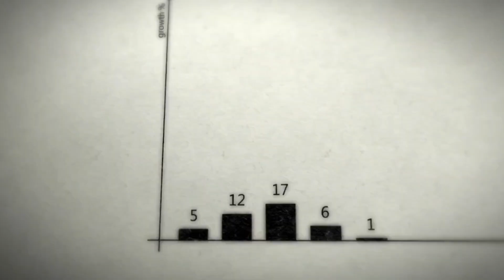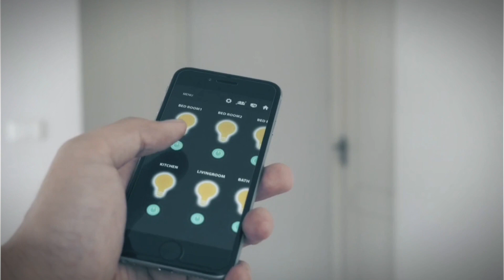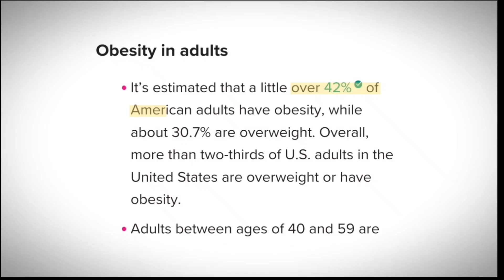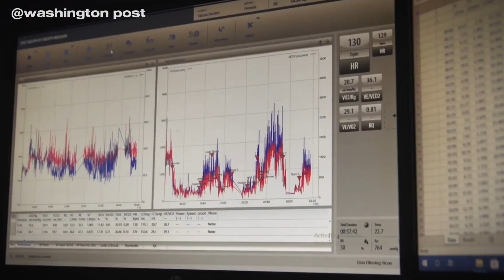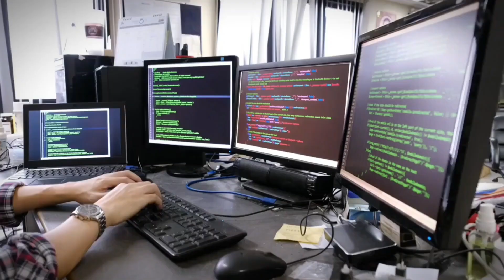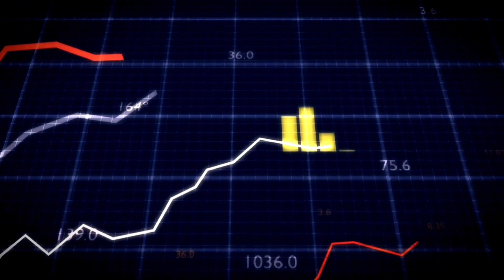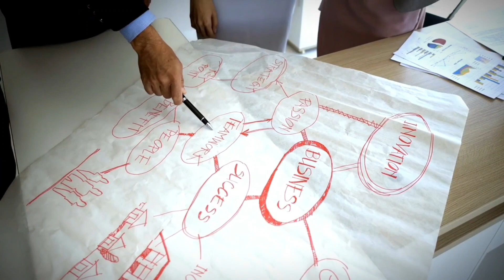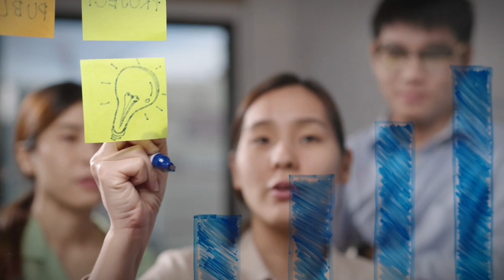8 Innovative business ideas for the next 10 years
Here are 8 businesses that are set to grow in the coming years. As technology advances the business landscape of the future is bound to change it is up to us to adapt to this changing economy and cease the opportunities that lie ahead. In this video I talk about 8 potential business opportunities and also give you practical ways to actually set up and start the business.